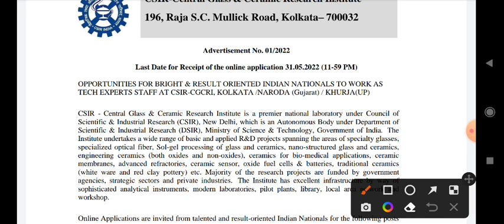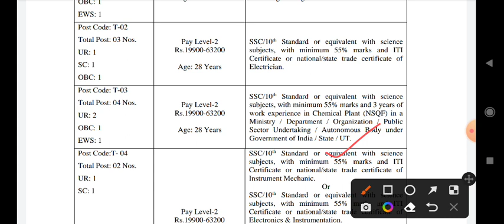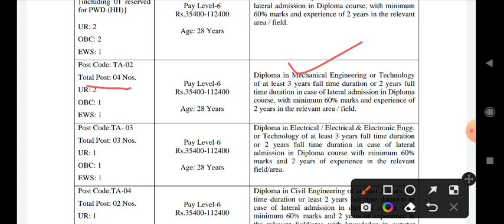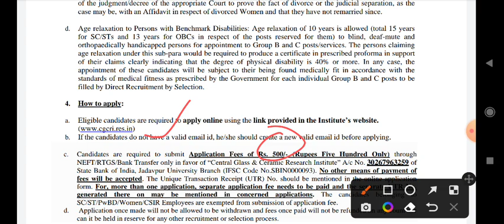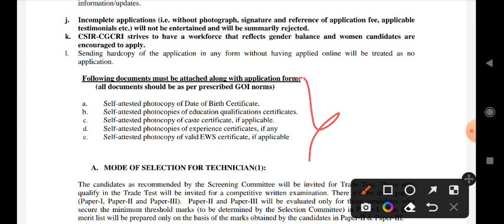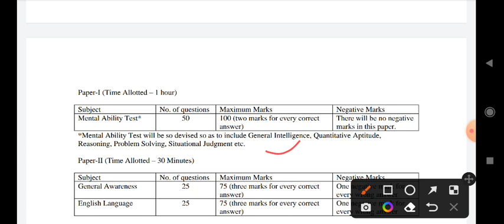CSIR CGCRI Technician/Technical Assistant Recruitment 2022 | csir exam pattern and syllabus